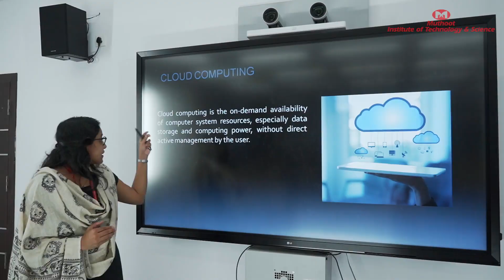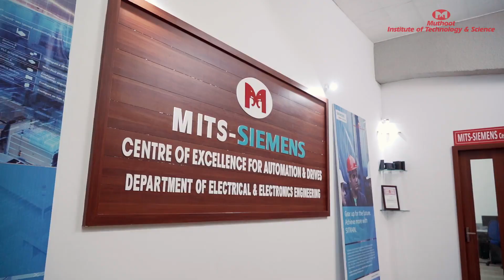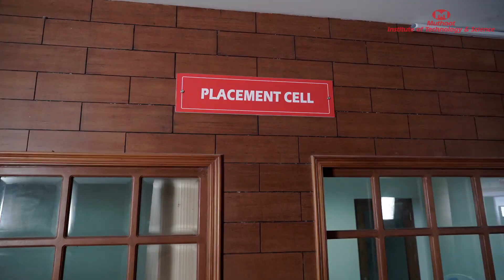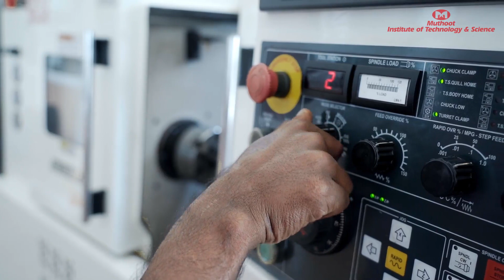Explore MITS (Muthoot Institute of Technology and Science)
Muthoot Institute of Technology and Science is a centre for academic excellence and research with state-of-the-art infrastructure offering engineering and technology  programmes. We are located at Varikoli, near Puthencruz, Ernakulam, adjacent to Kochi-Madurai Highway.